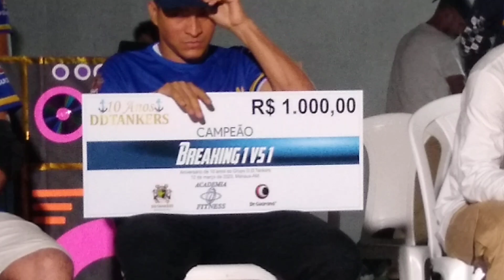KILLER VS KBOY - EVENTO DDTANKERS ANIVERSÁRIO 10 ANOS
Aniversário de 10 anos do Grupo ⚓D.D.Tankers

Dia 12 de março de 2023 na academia 7 Fitness, na Travessa Aimoré, 02 - Colônia Terra Nova - Manaus.

🆓Entrada gratuita.🆓

Campeonato de Breaking 1 vs 1 com premiação de R$ 1.000,00 para o campeão 🏆

Campeonato de Breaking Kids com premiação de R$ 300,00 para o campeão 🏆

Batalha de All Style 1 vs 1 com premiações de R$ 500,00 para o campeão 🏆
DJ: Carapanã  MC: Miguel Maia

Jurados de Breaking: @anderson_flareboytv @bboyvarone @bboyvermelho

Jurado de All Style: @keven.jaguar

Realização: @ddtankers
Siga @ddtankers